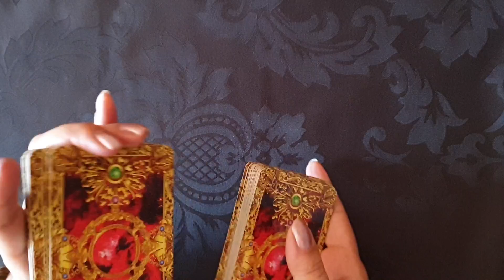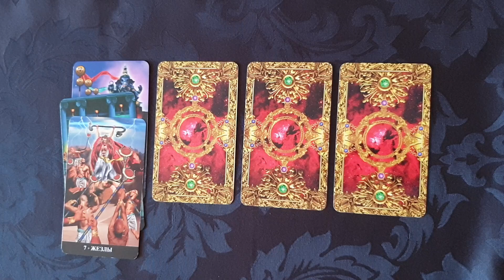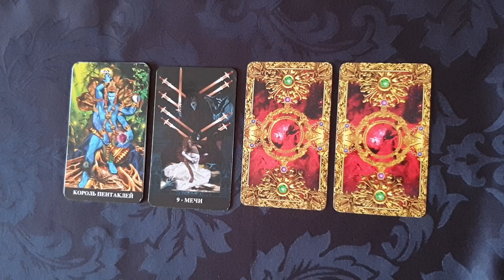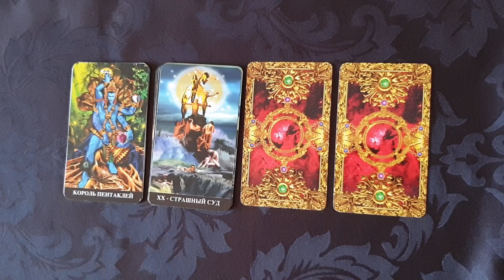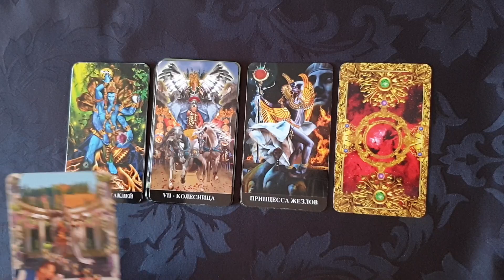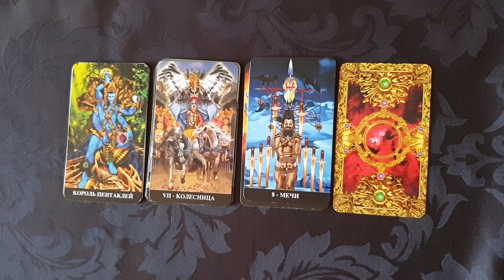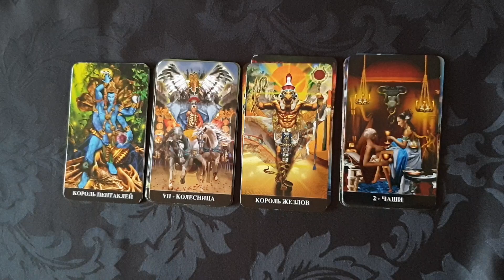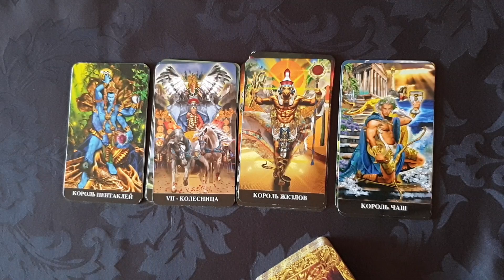ЧТО НУЖНО СДЕЛАТЬ ЧТОБ НАЙТИ СЕРЬЁЗНОГО,ХОРОШЕГО МУЖЧИНУ ДЛЯ БРАКА!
📍Мои контакты для записи на личную консультацию:
📲 Вайбер и Вотсап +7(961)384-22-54 Яна Гюрэр ТОЛЬКО СМС
📲 Скайп yanayana19762

︎✔Помощь Каналу:
Спасибо!!! 🙏